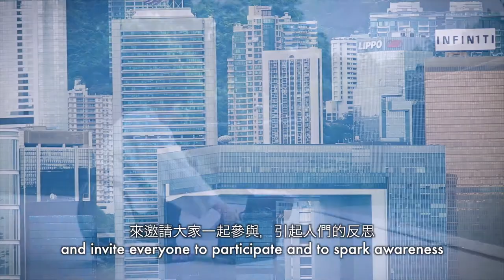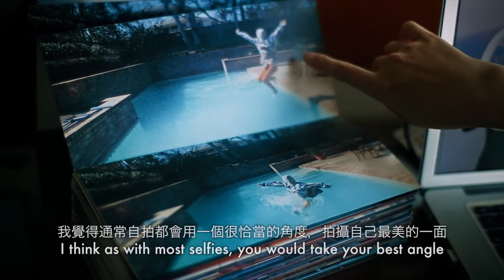WYNG Masters Award 2013 Finalist - Gao Ling WYNG大師攝影獎入圍攝影師 - 高靈